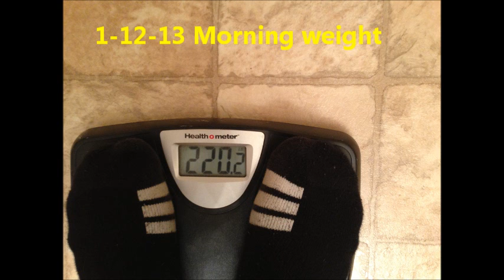750 raw deadlift @220lbs Ernie Lilliebirdge JR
I hit the body weight I wanted to achieve, now it's time to grow and get even stronger then ever! Big numbes are coming !